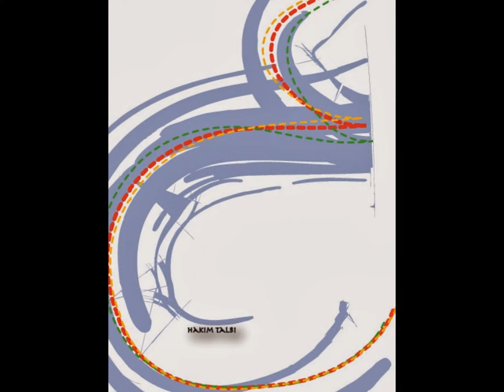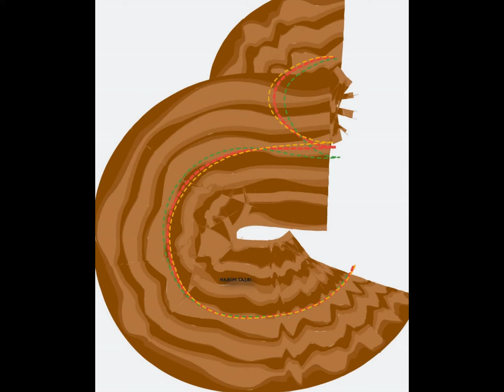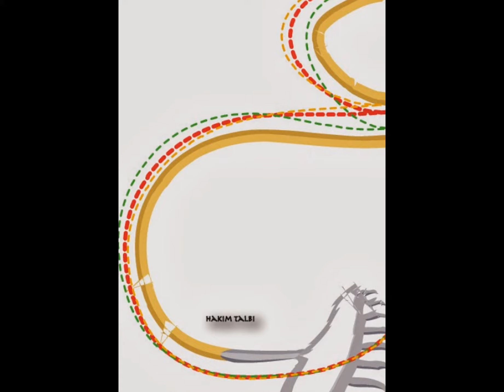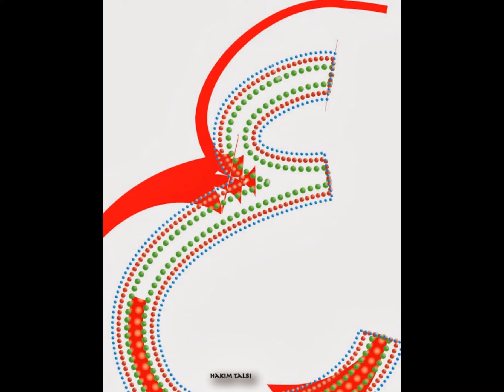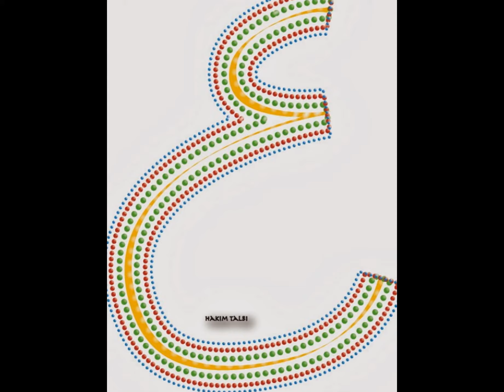Arabic Alphabets Collection - Letter ع by Hakim Talbi